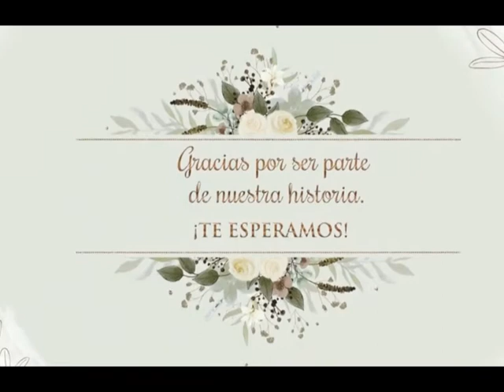Boda Michael y Susan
este  30 de Octubre  a las 12 pm
en la casa de  Osma
ubicada en Calle las Perdices
Mz LL lote 5b
Santa Maria de Huachipa